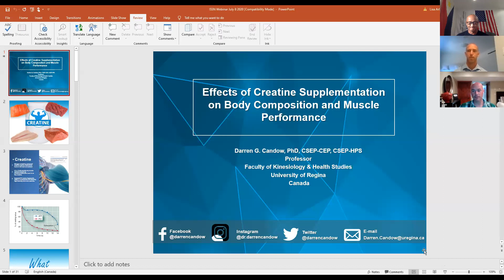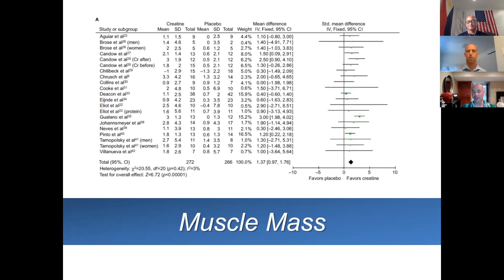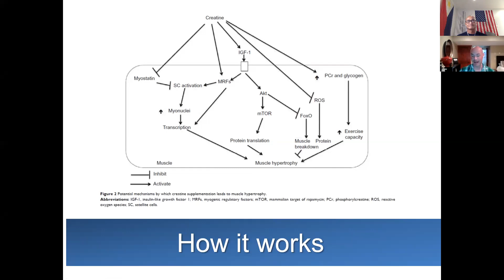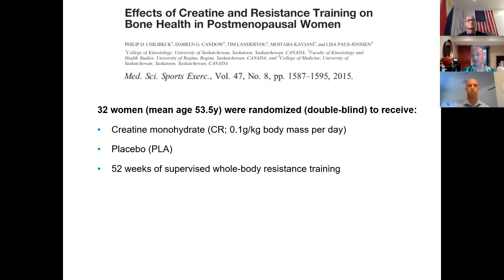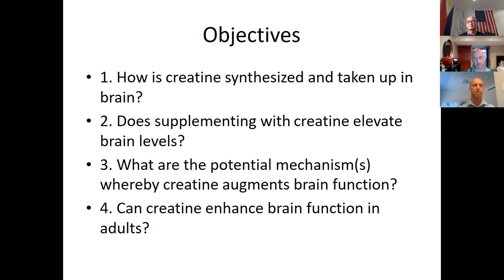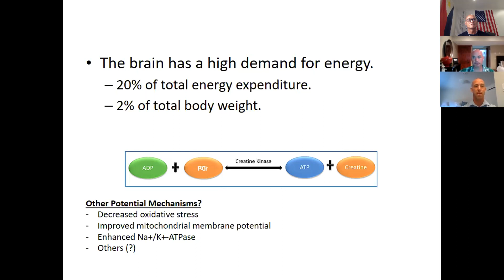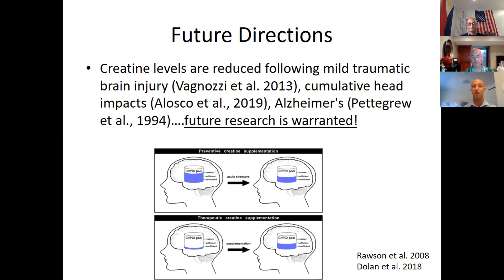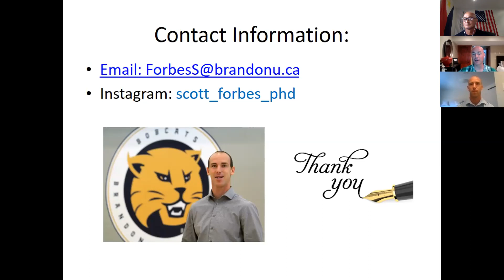Creatine and its effects on skeletal muscles and the brain! Dr. Darren Candow and Dr. Scott Forbes